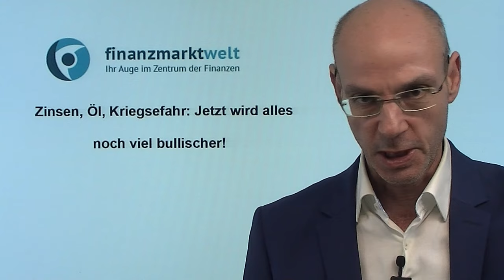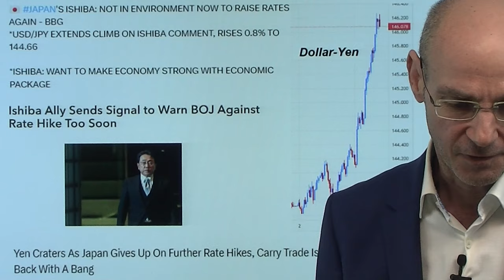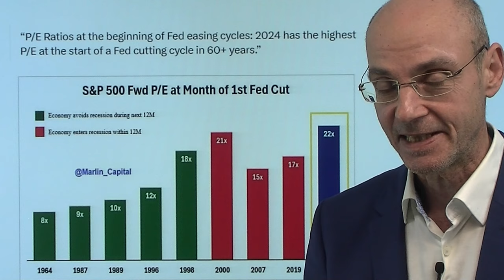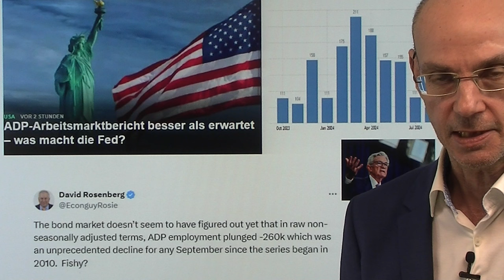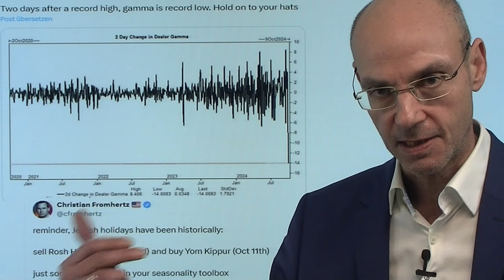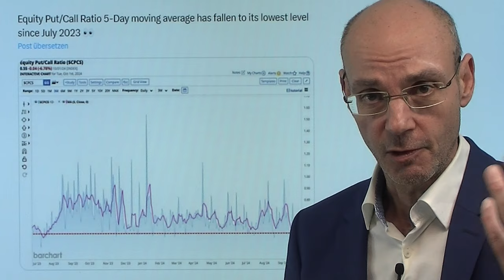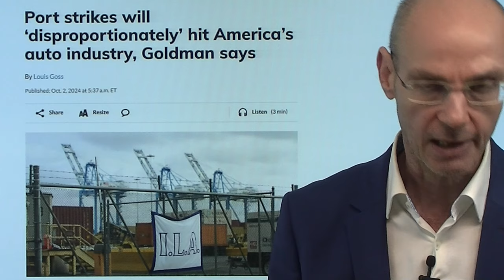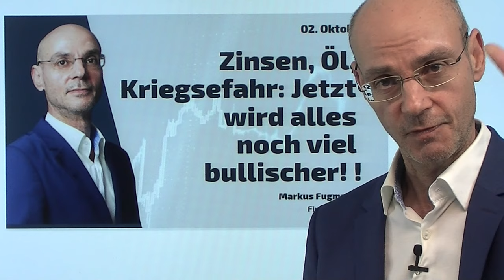Zinsen, Öl, KriegsGefahr: Jetzt wird alles noch viel bullischer! Marktgeflüster Teil 1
2. China: Kommt der Crash nach der Mega-Rallye?